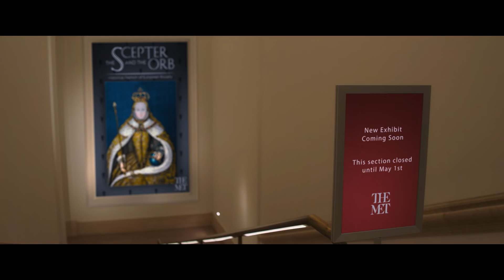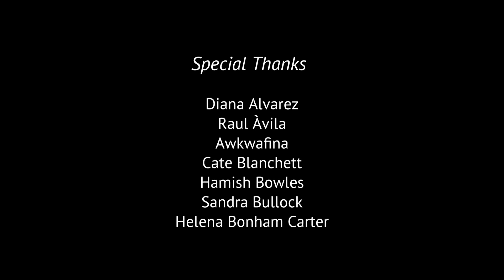Ocean's Eight (2018) - Re imagining the Met Gala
Ocean's Eight is a 2018 American heist comedy film directed by Gary Ross and written by Ross and Olivia Milch. The film is both a continuation of and a spin-off from Steven Soderbergh's Ocean's trilogy and features an ensemble cast including Sandra Bullock, Cate Blanchett, Anne Hathaway, Mindy Kaling, Sarah Paulson, Awkwafina, Rihanna, and Helena Bonham Carter. The film follows a group of women led by Debbie Ocean, the sister of Danny Ocean, who plan a sophisticated heist at the annual Met Gala at the Metropolitan Museum of Art in New York City.

After the release of Ocean's Thirteen in 2007, Soderbergh stated he had no intentions of making a fourth film, citing his desire to have the series "go out on top". However, an all-female spin-off was announced in October 2015, and much of the cast signed on by August 2016. Filming took place from October 2016 to March 2017 around Manhattan.

Ocean's 8 premiered at Alice Tully Hall on June 5, 2018, and was released by Warner Bros. Pictures in the United States on June 8, 2018, 11 years to the day after the release of Ocean's Thirteen. It grossed $297 million worldwide and received generally positive reviews from critics, who particularly praised the acting ensemble.